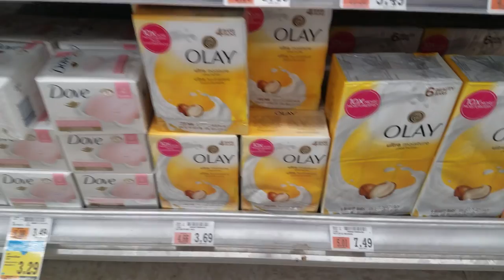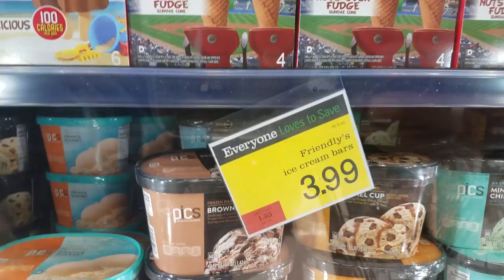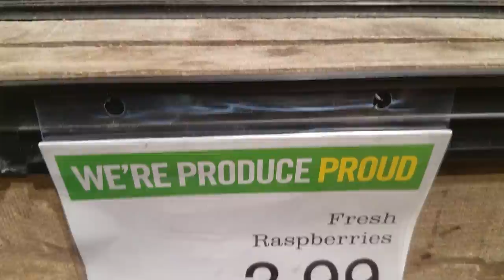At Price Chopper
Buy some food...